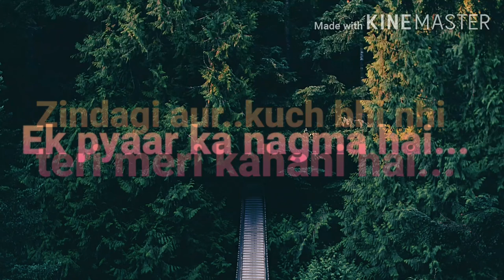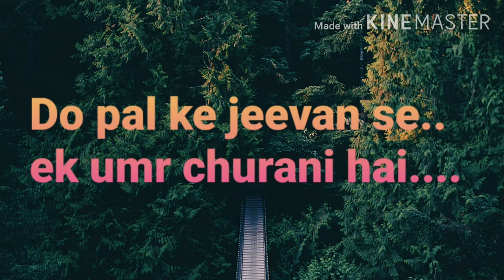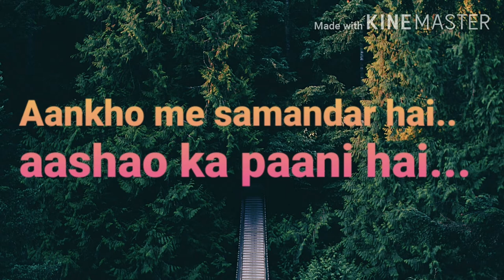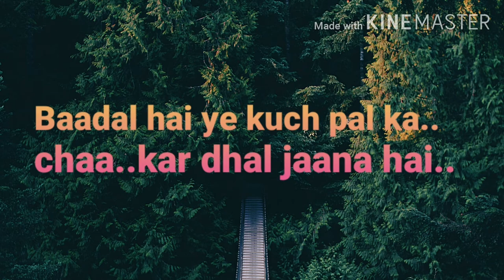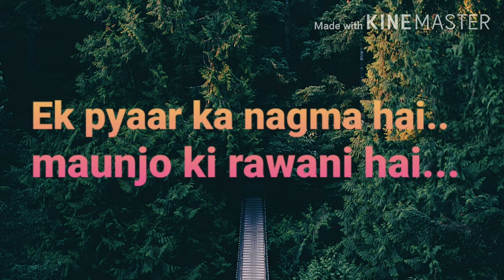Ek Pyar Ka Nagma Hai - | Shor| Rishav Raj | ft.| Mukesh| The Gifted Melody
Ek Pyar Ka Nagma Hai is a romantic song from the Shor.This song is dedicated to Lata Mangeshkar and Mukesh.
Listen and Enjoy the song from your heart.
Here the details of this song
Film - Shor